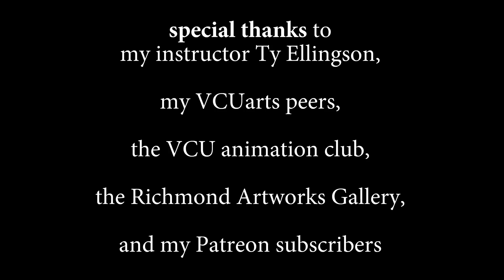The Faux Fox: Animated Short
I'm happy to present an animation that I've been working on all semester! This is my senior project and a piece for the animation club which was recently shown in a local gallery. This piece was made using Adobe Animate and took about 3 months to complete.

This short is about a young fox who befriends his reflection in the river. Winter arrives and he is confused when he can no longer see his reflection. He befriends two other animals waiting for spring for their own reasons, and they all wait for spring together.

Music done by Saunders Cox (also known as Splash Fusky on several platforms!)

~Yellow K9